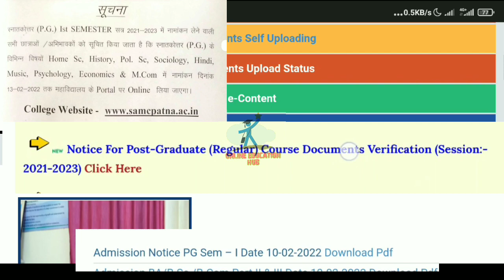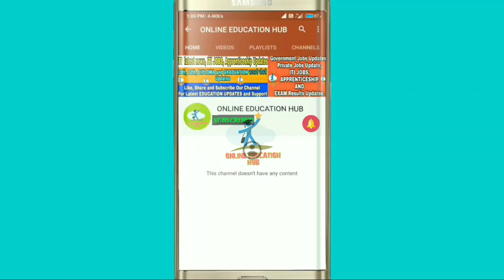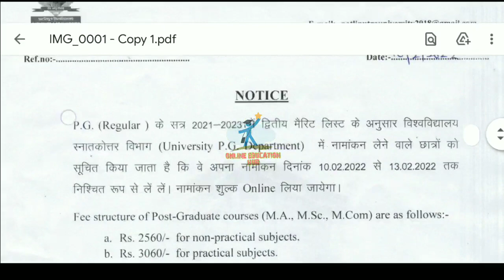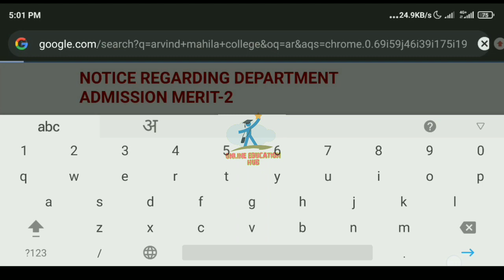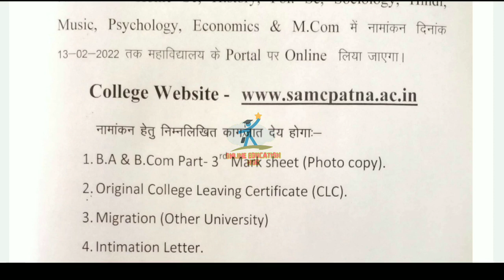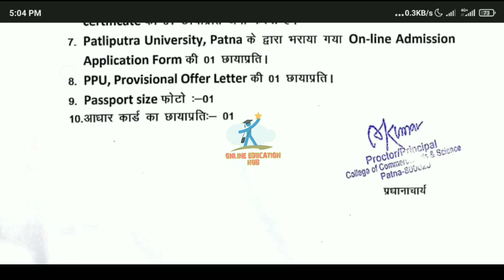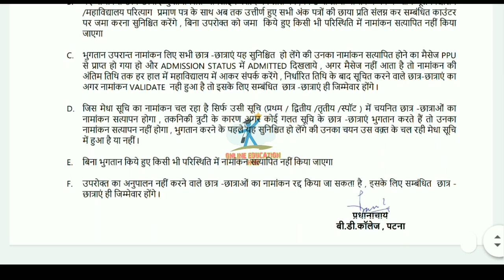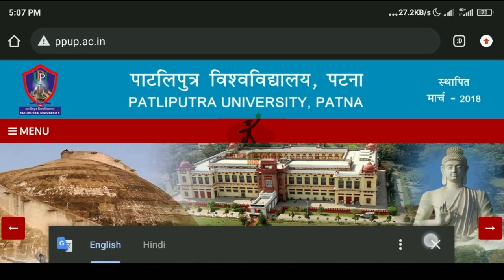Patliputra University PG Admission Update, Document Verification Notice ppu pg Documents Needed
Patliputra University PG Admission Update 2021, 2nd Merit list , Document Verification Notice 2021, Ppu PG Admission Merit list Update 2021, Ppu PG 3rd Merit list kab aayega, Ppu PG Regular & Vocational Document Verification Notice, How to check Admission Status Online, Document Verification Notice for PG Courses, Ppu
Patliputra University PG 2nd Merit list Admission Update 2021, How to Apply online Admission in Patliputra University Colleges 2021, Ppu Counselling Update 2021, Ppu document verification Notice, CLC, Migration, Undertaking form, Download Ppu Offer letter, Ppu Full Admission process 2021, Patliputra University 2nd Merit list kaise check karen, TPS College, BD College, JD Women's College, AN College, Arvind Mahila College, Cocas College of arts & Science, Admission process 2021, How to Upload documents, AN college Admission process 2021, BD College Admission process 2021, JD Womens College Admission Process 2021, Cocas Admission process 2021, TPS College Admission Process 2021, Slide up kaise karen, How to make Fee payment in Patliputra University Colleges, Ppu Colleges Registration process 2021, Ppu document needed for Admission 2021,
patliputra University, patliputra university PG 3rd merit list, patliputra University Spot Admission 2021, patliputra University 3rd merit list kab aayega, Patna university news, ppu update, ppu latest news 2021, ppu latest news, Online Education hub, educational point, education point

Patliputra university PG Admission 2021, Admission in PG Regular & Vocational Courses 2021, Patliputra University PG Admission Process 2021, How to Apply Online Admission Form 2021, Ppu Entrance Exam Update 2021,
Ppu Admission Update 2021, Admission in Graduation Vocational Courses 2021, How to Apply Online Admission Form 2021, Admission in MBA, MCA, MA, MSC, MCOM, MSC IT Courses, Eligibility Criteria for Admission in Patliputra University, ITI Vocational Admission in Patliputra University, How to Apply Online Admission for PG Courses 2021, Ppu breaking news, Ppu Latest News, Educational point, Online Education hub, Patliputra Education, Steps to Apply Online Admission in UG Vocational Courses 2021,

Patliputra university 2021 vocational admission date